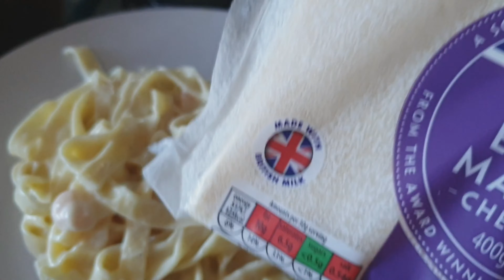Shrimp Carbonara Pasta with cheese Easy To Make